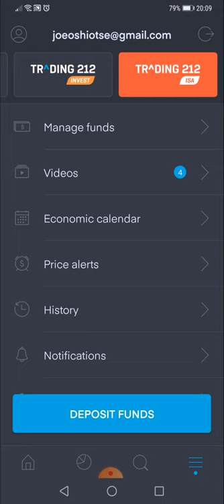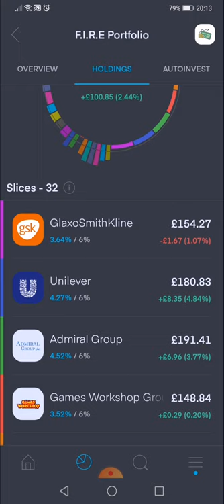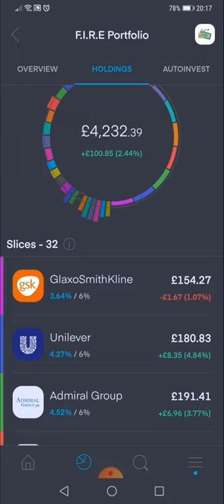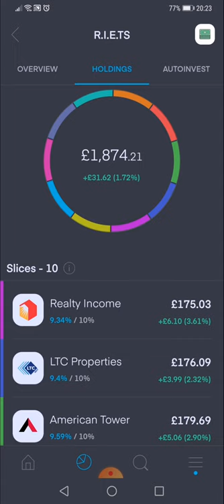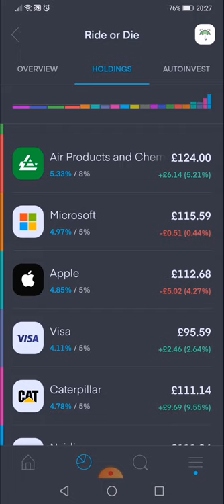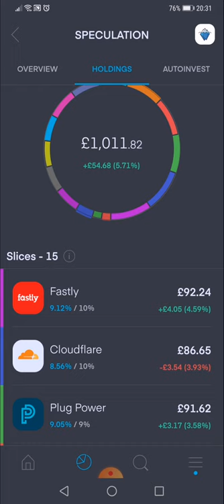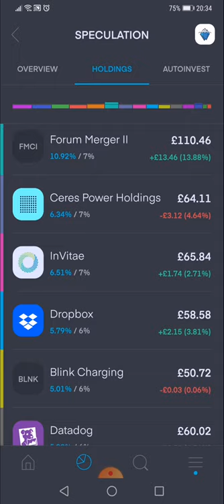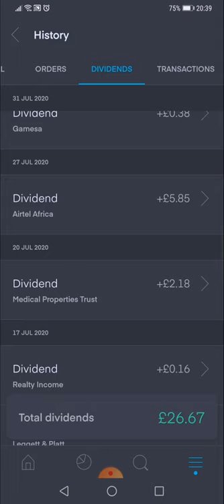EP3 Trading 212 portfolio update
Talk about investing experiences

Create a Trading 212 Invest account using this and we both get a free share!